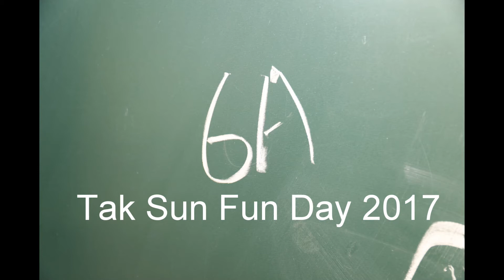1718六年級Funday